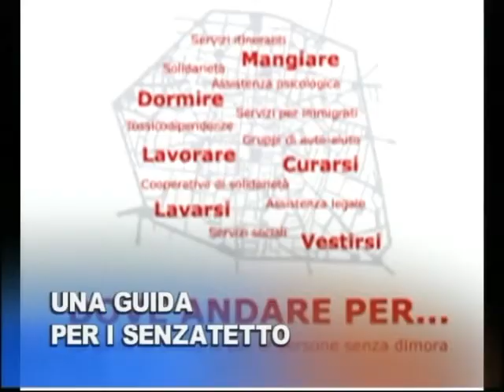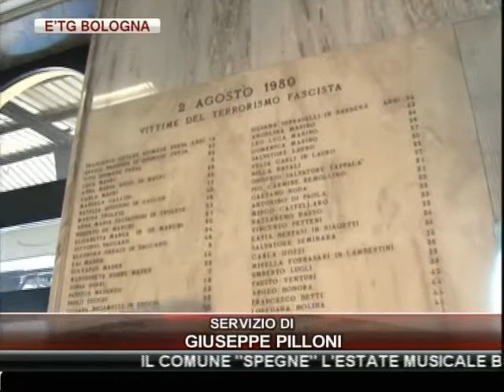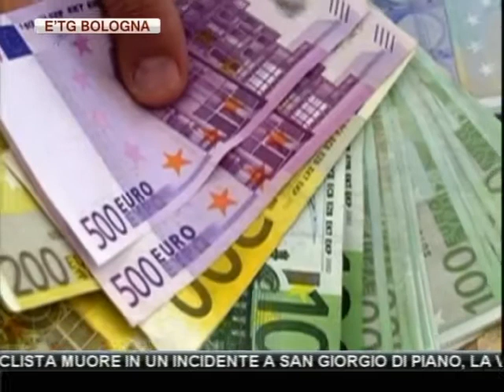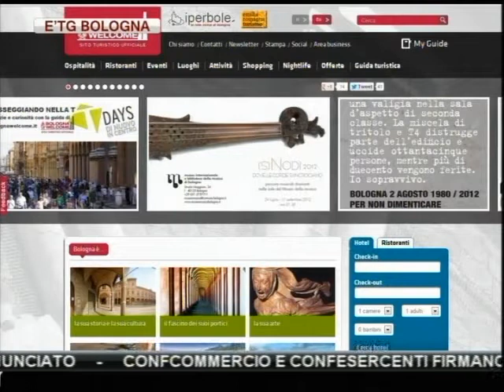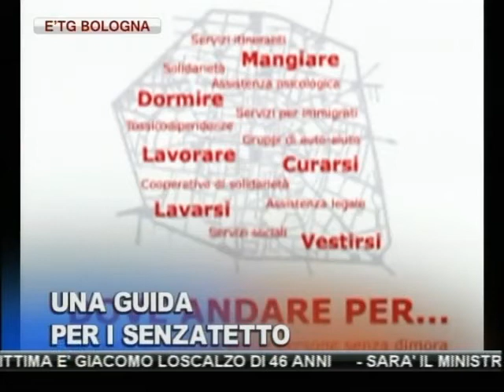etg Bologna 31 07 2012